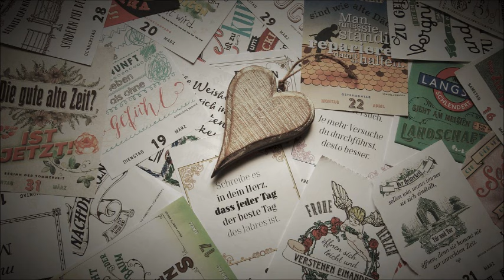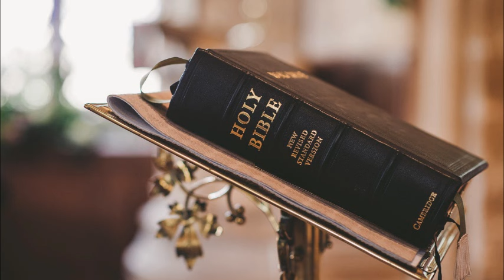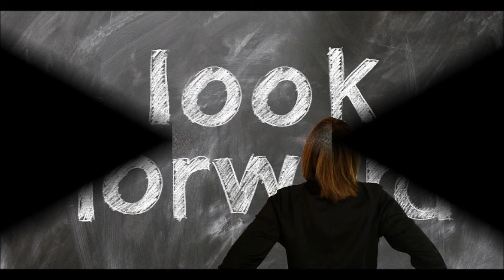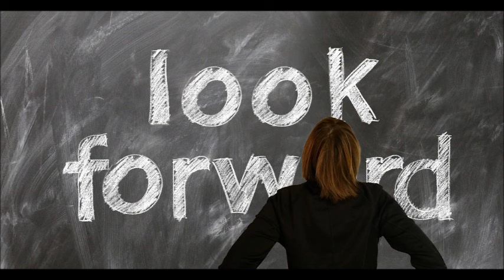Die Fastenzeit ist eine Zeit der Beobachtung mit allen Sinnen - Meditation mit Klangschalen, Orgel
Orgel: Adagio e-moll v. Rinck. 2.Fassung - Lutz Schäfer
-Geige: Schweige und höre - P. Otto Betler OSB
 - Gesang: Zusammenwachsen  – Raphael Gerd Jacob  & P. Augustinus Pham OSB
Klangschalen: P. Augustinus Pham OSB
Fotos: Br. Wunibald Wörle OSB, Josef Schiessl, Inge Wall